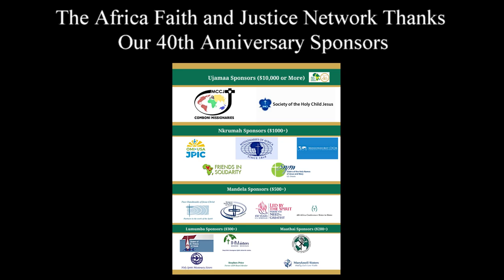40th Anniversary Faith and Justice Award to Sr. Maura Browne, SNDdeN